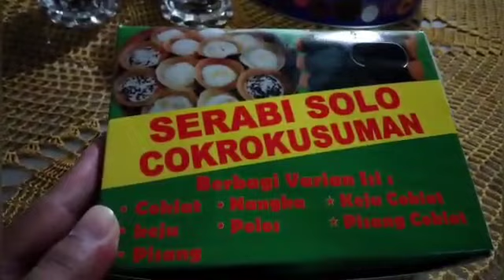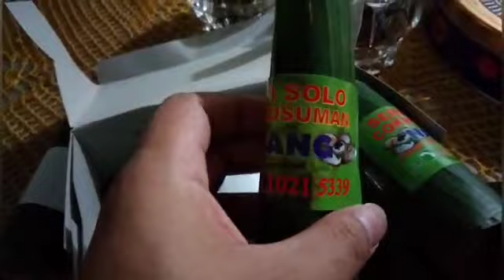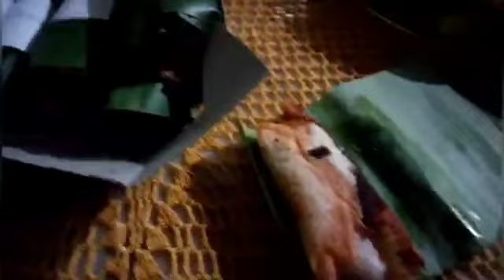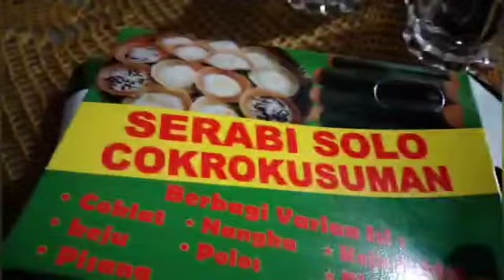Serabi - Serabi Solo yang Enaknya Terasa Sampai Habis...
Berbagi dokumentasi dan pengalaman mencoba serabi Solo Cokrokusuman, serabi yang disajikan kekinian dengan aneka rasa Om.. Tante.. rasanya enak sekali.. sampe habis masih terasa enaknya..
Silakan coba Om.. Tante.. di serabi terdekat khususnya yang satu ini.. uy.. uyy...